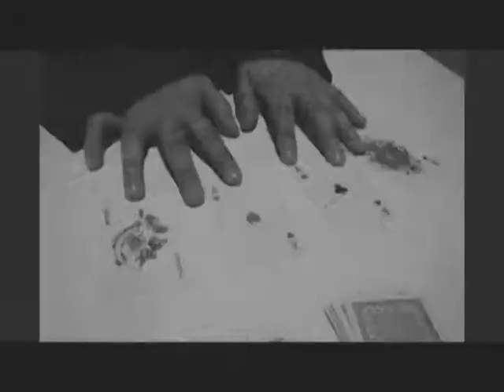Premios Wannabe 2010 - Parte 2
Presentación de los Wannabe Awards 2010, conducidos por Manuel Portillo. En este segmento, los premios a Mejor Fotohistoria y Mejor Fotografía de la materia de Taller de Creatividad Audiovisual, con el prof. Andrés Garay , 8vo semestre de Ciencias de la Comunicación, Facultad de Ciencias Políticas y Sociales, UNAM